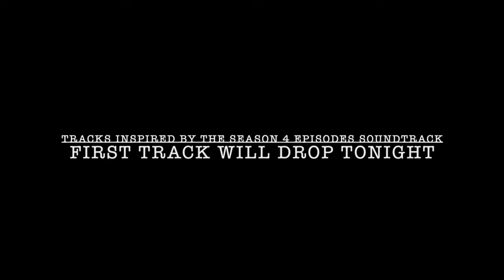TMNT Tracks Inspired By The Season 4 Episodes Soundtrack TEASER!!!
This is it!!! They're off!!! The Season 4 Tribute Soundtrack will be released later tonight with hopefully a great amount of tracks!